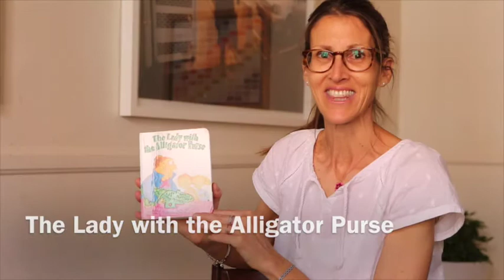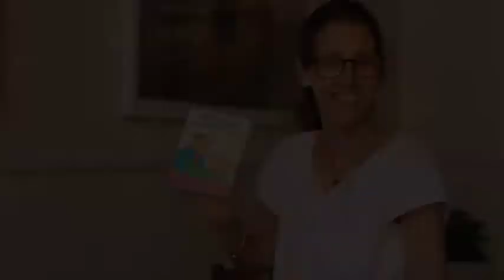The Lady with the Alligator Purse by Nadine Bernard Westcott . . . Reading To Kids!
Come join me at "Storytime with Maura" for a favorite nursery rhyme to read or sing along to!